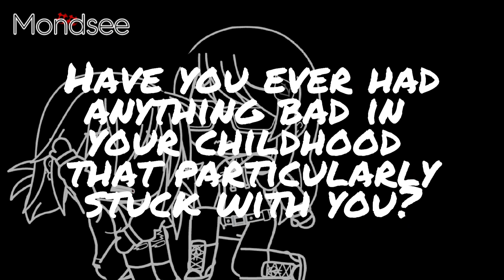♧ Medicine Meme - Marinette's Life ♧ 「 Miraculous Ladybug 」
└ -ˋˏ ୨୧ ˎˊ˗ ┘

└ -ˋˏ ୨୧ ˎˊ˗ ┘

「 🐞 」Apps Used:
‧ ˚ʚ CapCut
‧ ˚ʚ GachaClub
‧ ˚ʚ IbisPaint X

「 🖤 」Characters Used:
‧ ˚ʚ Marinette
‧ ˚ʚ Adrien
‧ ˚ʚ Alya
‧ ˚ʚ Nino
‧ ˚ʚ Chloe
‧ ˚ʚ Kagami
‧ ˚ʚ Luka
‧ ˚ʚ Master Fu
‧ ˚ʚ Rose
‧ ˚ʚ Juleka
‧ ˚ʚ Lila

‧ ˚ʚ Ladybug
‧ ˚ʚ Chat Noir
‧ ˚ʚ Rena Rouge
‧ ˚ʚ Carapace
‧ ˚ʚ Queen Bee
‧ ˚ʚ Viperion
‧ ˚ʚ Ryuko
‧ ˚ʚ King Monkey
‧ ˚ʚ Bunnix
‧ ˚ʚ Jade Turtle

‧ ˚ʚ Hawkmoth
‧ ˚ʚ Mayura
‧ ˚ʚ Volpina
‧ ˚ʚ Chat Blanc

‧ ˚ʚ Tikki
‧ ˚ʚ Trixx
‧ ˚ʚ Wayzz
‧ ˚ʚ Pollen
‧ ˚ʚ Sass
‧ ˚ʚ Mullo

「 🐞 」Time Taken:
‧ ˚ʚ 5 days

「 🖤 」Sub Count:
‧ ˚ʚ 133,364

└ -ˋˏ ୨୧ ˎˊ˗ ┘